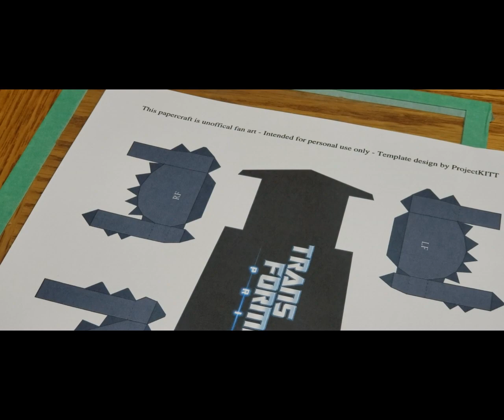The Paper Car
This is a short video showing me building a paper car. It is Bumblebee from Transformers.